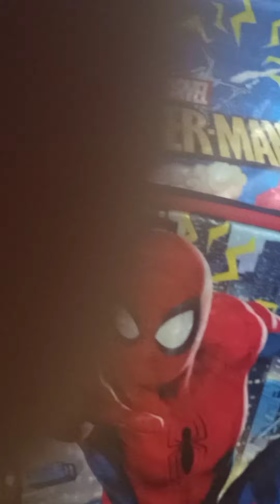Pakistani vlog /11/ daily routine taxilla market visit Rayyan preparing to go to school 👔👟🎒🎓❤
Vlog my daily routine...taxilla market Visit ..Ryan prepares to go to school